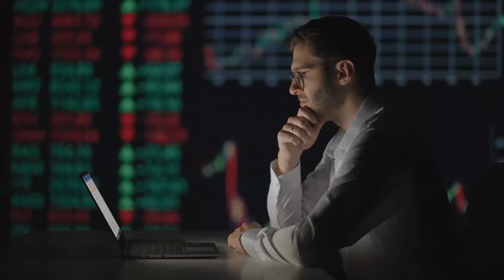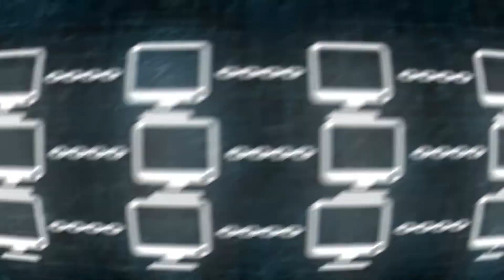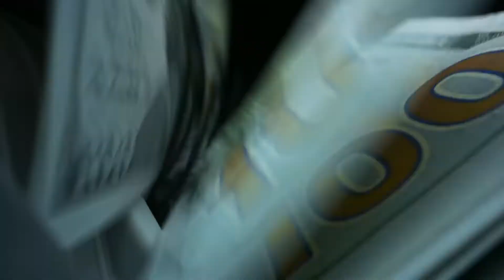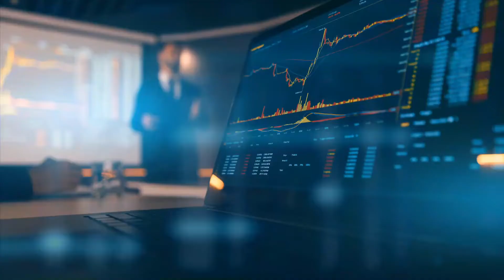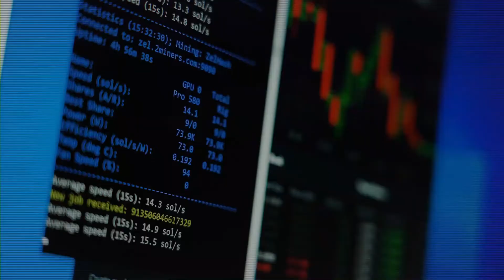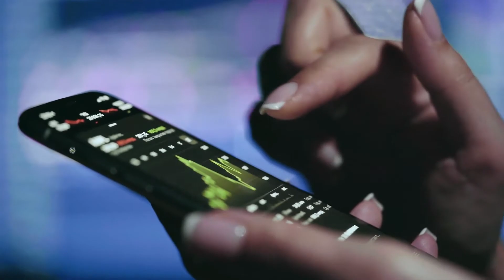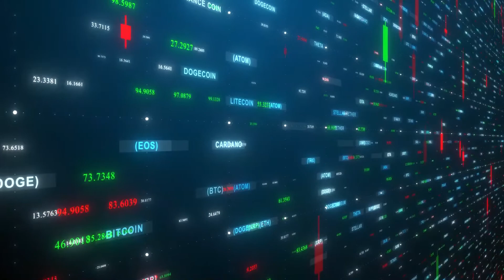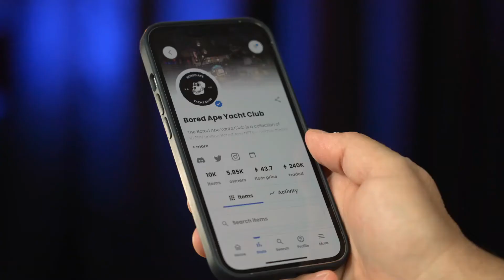NFTs in Bear Market - 8 Other Ways to Make Money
Can you actually make money with NFTs in Bear Market?
In this video we will take a look at the current bearish market and consider alternative investment options
Even during a bear market, there is money to be made by pivoting to new strategies and not relying on a single stream for profit-making.
Here are 8 Other Ways to Make Money with NFTs in Bear Market!

⏰ Timestamps ⏰
00:00 What is an NFT?
01:50 1. Renting out your NFT.
02:16 2. Royalties.
03:17 3. Trading NFTs.
04:44 4. NFT gaming.
05:16 5. NFT Staking.
06:13 6. NFT-powered yield farming.
06:50 7. NFT startups.
07:28 8. Airdrop

▶️HOW TO TRADE CRYPTOCURRENCIES -The Right Strategies To Profit From Bitcoin!